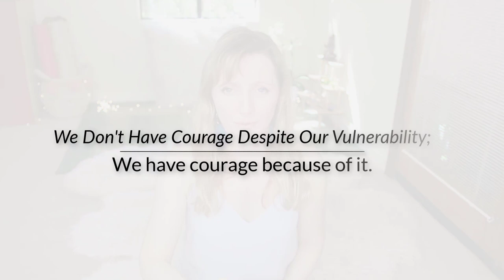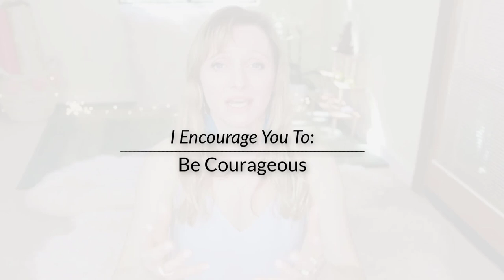Courage And Vulnerability | Essential To Feminine Energy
I'm delighted to announce my return to my true passion as a transformational mentor and meditation teacher.  My work focuses on deep, personal growth for those ready to explore the profound aspects of their spiritual, sexual, and emotional selves.

With nearly 30 years of experience as an Inner Space Techniques (IST) practitioner and as a teacher of the Clairvision School's meditation techniques, I invite you to discover these life-changing practices.

Curious about how these transformative techniques have impacted my life and countless others?

While my focus has shifted, these 250 videos remain freely available on YouTube, offering timeless content to support your journey in life, love, and livelihood.